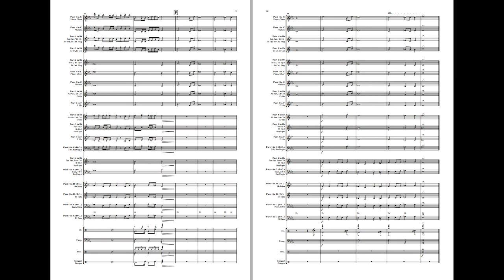Hanen - Eilif Gulbrandson arr: Fjermestad. Flex 5 Special Edition, Grade 2,5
Hanen ("The Cockerel") is a funky version of the Norwegian classic by Eilif Gulbranson. Dressed in a modern style, one can show the band from a more groovy side.
The middle section opens for solos from players or groups.